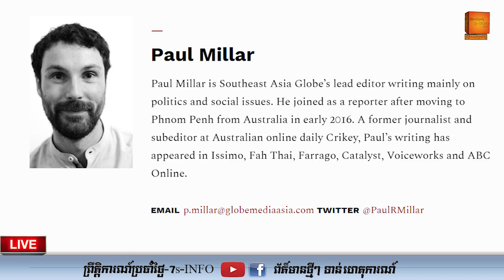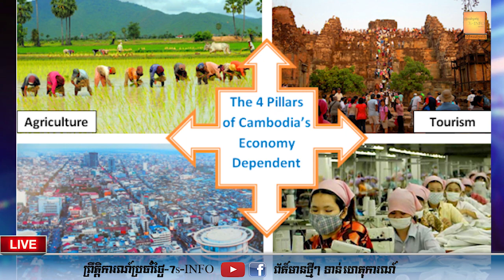វិភាគ៖ តើកម្ពុជាមានមុខមាត់បែបណា២០ឆ្នាំទៀត?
ឆ្ពោះទៅអនាគតដ៏រុងរឿងតែងមានជាចក្ខុវិស័យរបស់ប្រទេសនីមួយៗក្នុងសកលលោក។កម្ពុជាពេល២០ឆ្នាំខាងមុខនឹងៅជាយ៉ាងណាបានធ្វើឱ្យអ្នកកាសែតម្នាក់ឈ្មោះថាPaul Millar បញ្ចេញទស្សនៈថាវាជាការចាំបាច់ក្នុងការ សរសេរអត្ថបទ សម្រាប់គេហទំព័រ GLOBEពីព្រោះកម្ពុជាជាជាតិមួយដែលកំពុងមានការប្រែប្រួលត្រចះត្រចង់ ប៉ុន្ដែ អនាគតមិនច្បាស់លាស់ឡើយ។